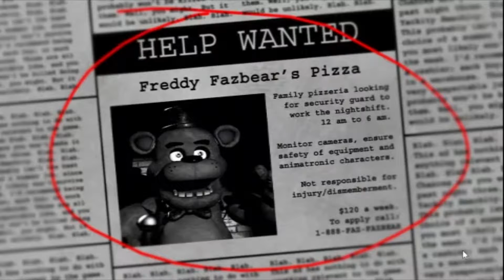Five Nights At Freddys part 1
This is the first game ever to be uploaded to this channel